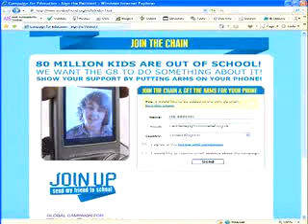Exclusive Baby's Coming Back Video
mcfly babys coming back exclusive.